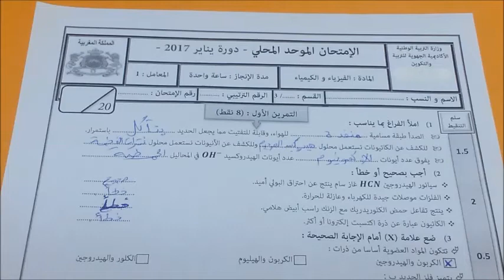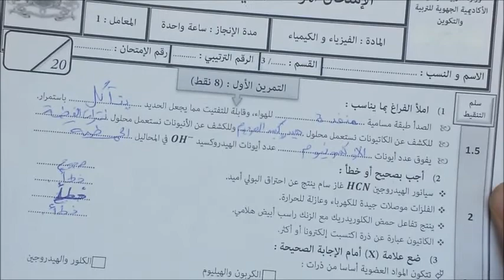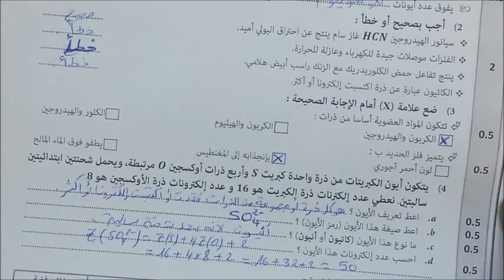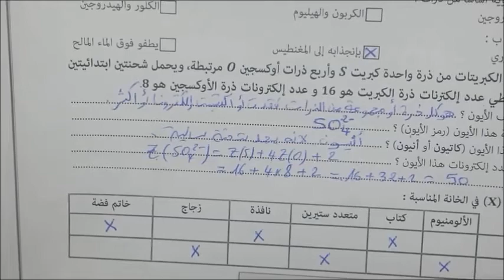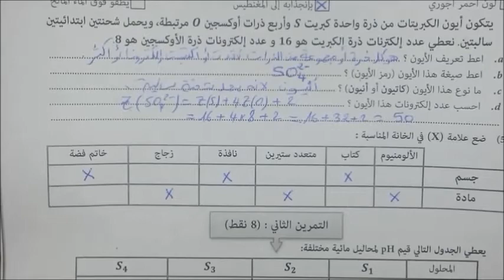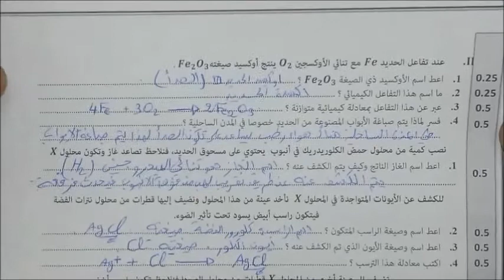تصحيح نموذج الموحدالمحلي المقترح للسنة الثالثة اعدادي مادة العلوم الفيزيائية